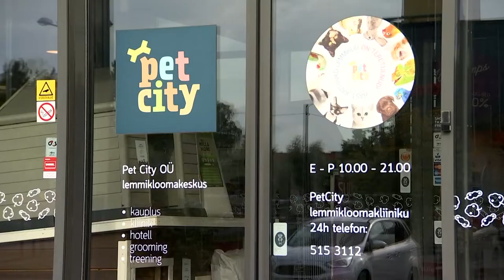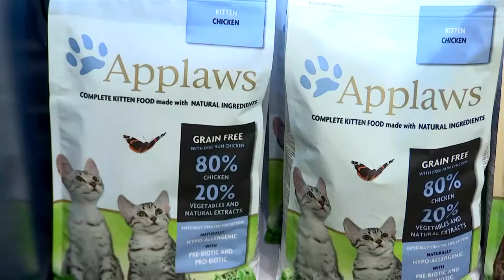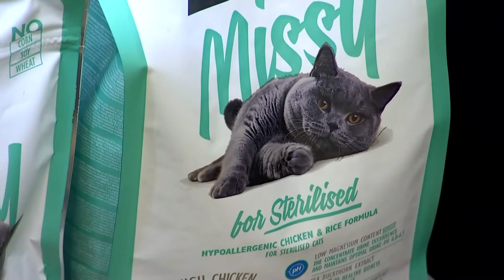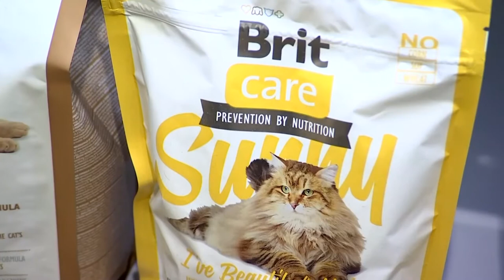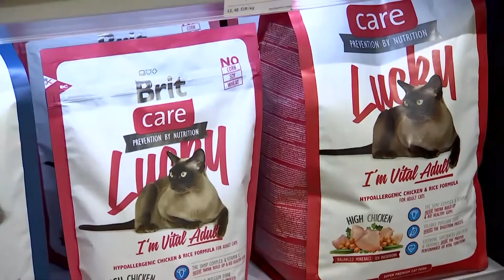Lemmikute lemmik 2020. Kuidas valida õige kassitoit?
Lemmikloomasaates "Lemmikute lemmik" näitame toredaid ja harivaid loomalugusid. Teeme tutvust veterinaaria tänapäevaste võimalustega ning anname sõna loomaspetsialistidele.

Videost saaame teada, kuidas valida õige kassitoit

Mille poolest Applaws kassitoit on hea